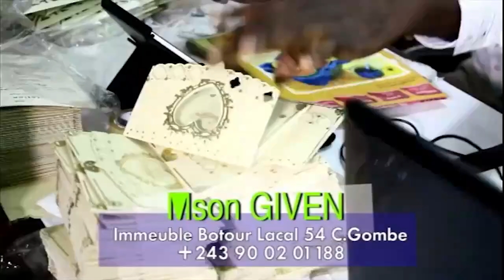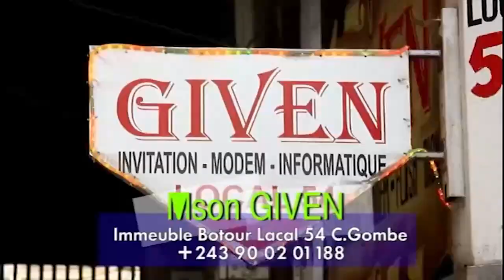AFFAIRE SANDRA LINA KOFFI OLOMIDE ET JB MPIANA EYINDI: RIO À EXPLIQUÉ VRAI VERSION YABA DANSEUSE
wenge musica4x4
concert le 29 OCTOBRE 2022
fally ipupa
premier league
man utd presse conference